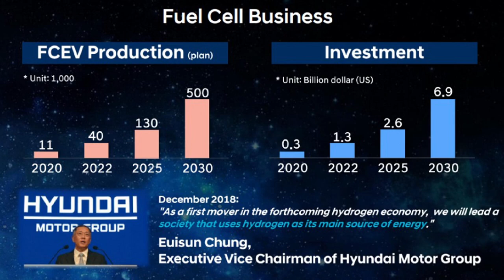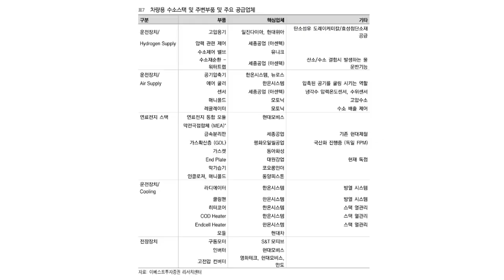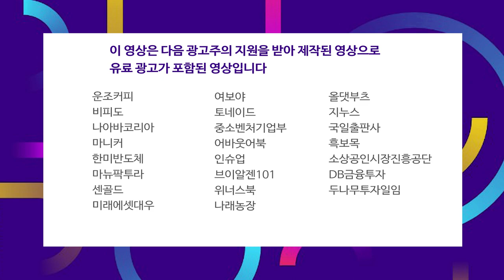상용차는 수소, 승용차는 전기.. 현대차의 투트랙 전략에 주목하라 f.염승환 차장